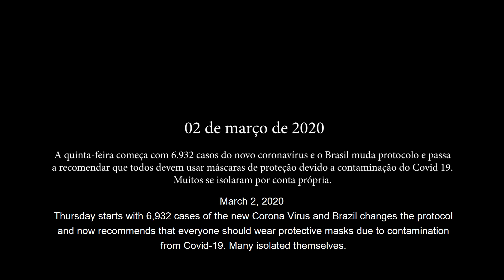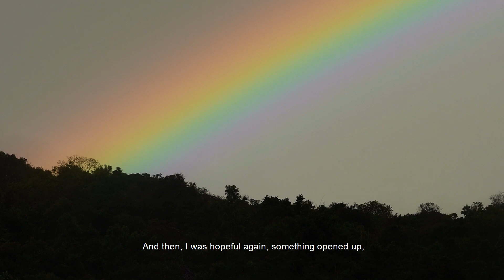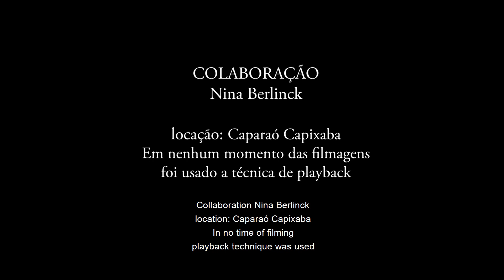Aves do Caparaó legendado em inglês - English subtitles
A short film about birds from Caparaó